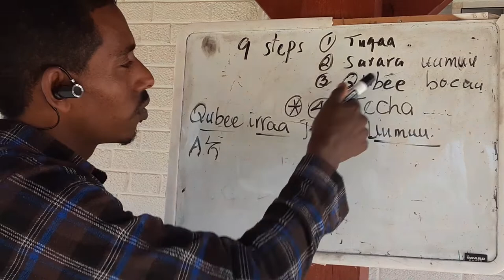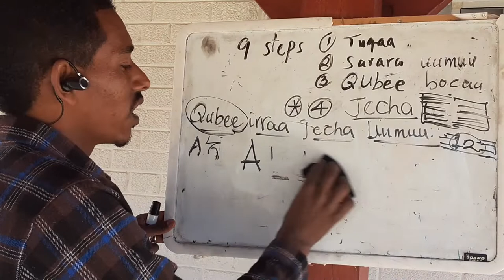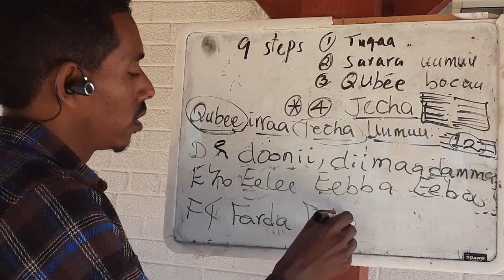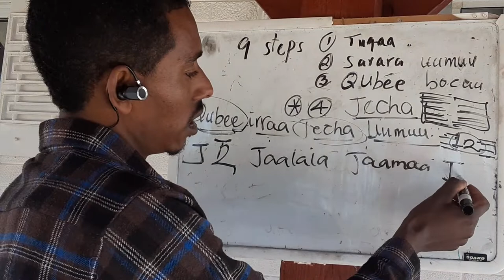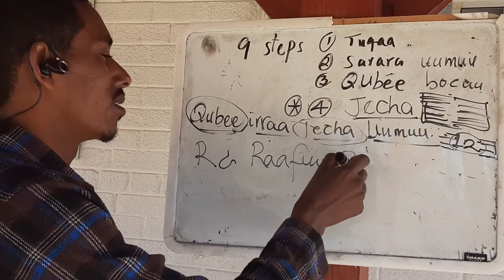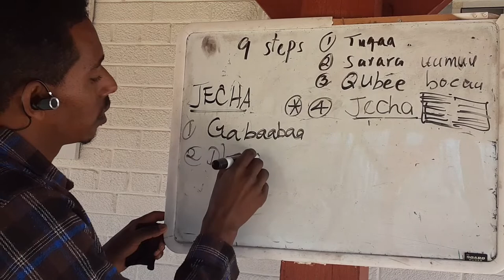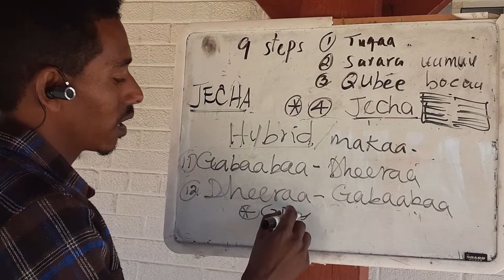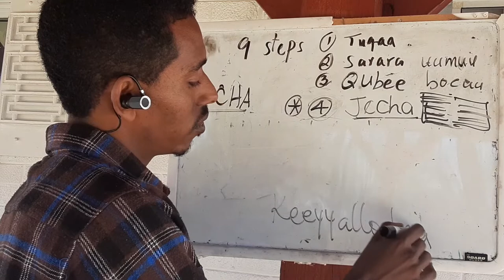Subscribe| AFAAN FOR DIASPORA 3| By Abdi Gudisa